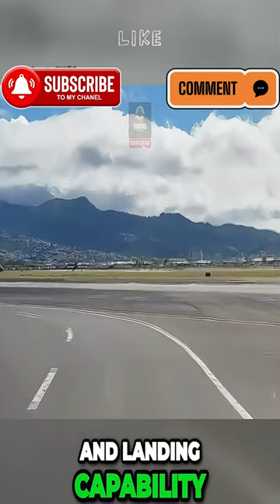Unleashing the Power: The Invincible F-22 Raptor Stealth Fighter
The invincible F-22 Raptor stealth fighter showcases its unparalleled power, stealth capabilities, mind-blowing speed, and supersonic flight. Get ready to witness the Weapons System's true epitome of advanced aerial dominance as we delve deep into the world of the new Super F-22 Raptor stealther! Prepare to be amazed by the F-22 Raptor's revolutionary stealth technology, which makes it virtually invisible to enemy radars. This unmatched advantage allows the F-22 to execute missions undetected and strike with precision accuracy. Discover how this cutting-edge aircraft maintains an A-F22 after upgrading its low radar signature,aim: 120 amraam confounding adversaries and ensuring the safety of our pilots. Raytheon's aim is 120 amraam. Lockheed Martin stock review, CFIT mode, Hyperbaric Chamber, EF2000 Escape hatch.the new super f-22 raptor stealth fighter,nothing can destroy the f-22 raptor stealth fighter
Unleash the Power of the F-22 Raptor: Stealth, Speed, and Supersonic Flight!